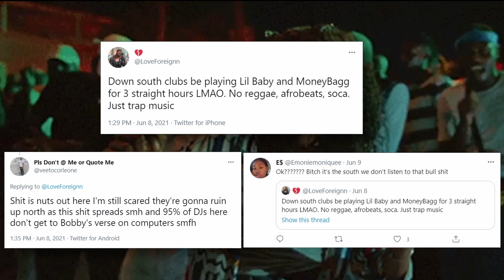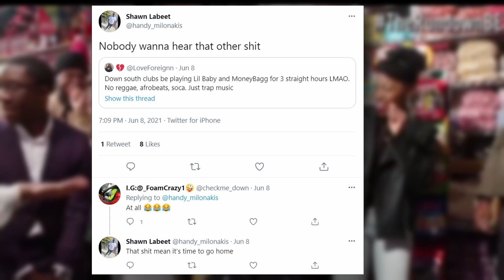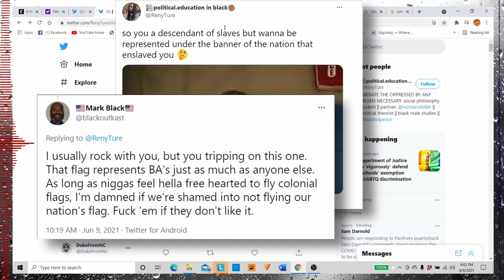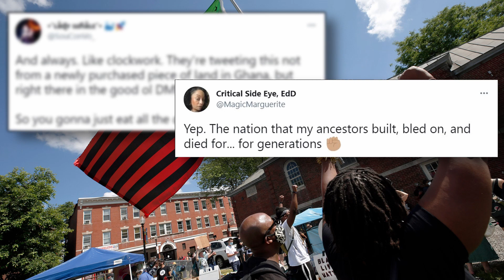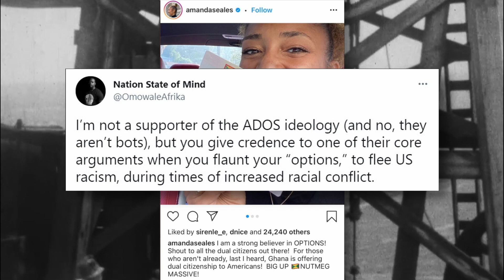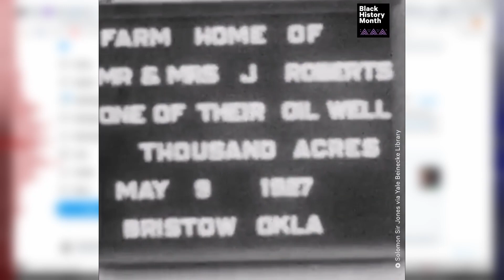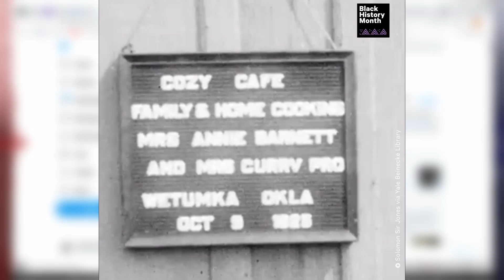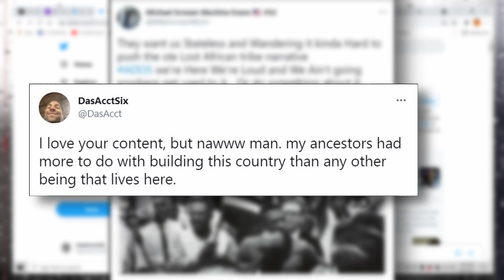Southern Black Americans inclusive to African/Caribbean culture? Should we rep the American flag?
Ran into a back and forth on twitter about the music southern Black clubs choose. That being only Hip-Hop/Trap music. The tweet asked for southern black to be more like NY or Florida and have a more diverse in the music. Music like Reggae, Soca, and Dancehall.  The Jamaicans, Haitians, continental Africans argued they should be able to enjoy their culture and share it with others even in an environment that's not theirs. The American responses were majority the opposite. That tweet lead to a conversation about Black American pride in their culture, country, and should they covet the American flag. Some said NO because the flag represents our oppression, others say yes because our ancestors fought and bled for this country have a right to be here.
We discuss the double-standard between the expectation between Black Americans and our people throughout the Diaspora.